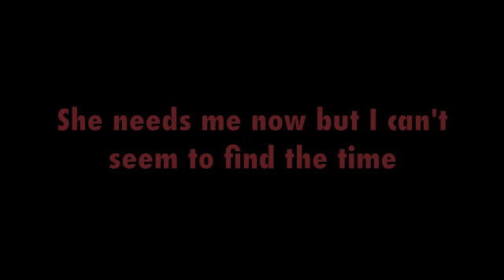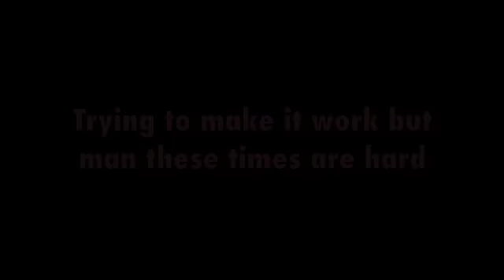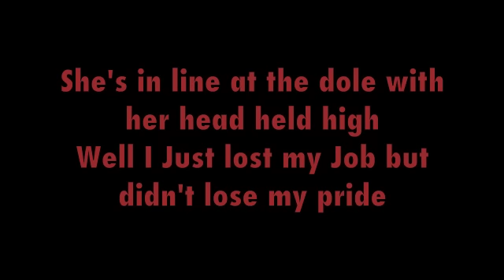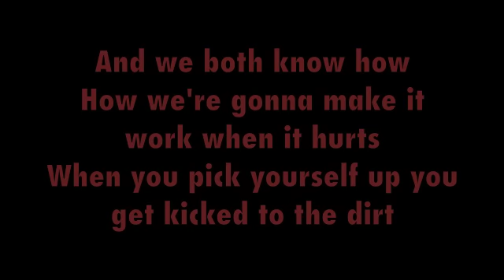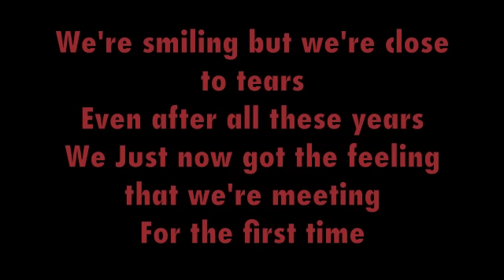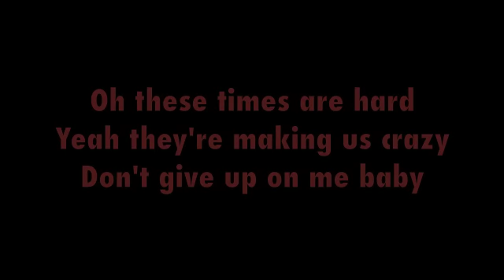For The First Time - Boyce Avenue